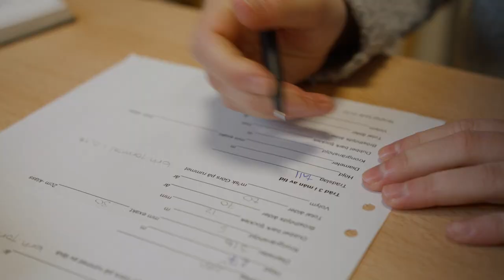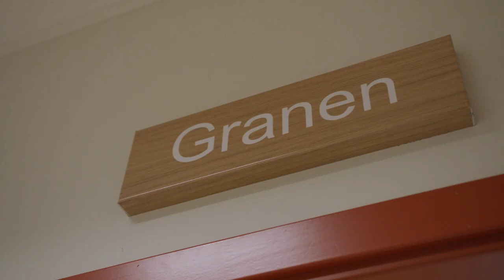Skogligt Basår HD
Skogligt Basår är utbildningen som ger behörighet och platsgaranti till Skogsmästarprogrammet vid Sveriges Lantbruksuniveristet, SLU.